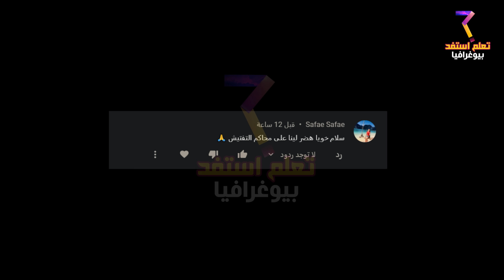محاكم التفتيش...المحاكم المـ ـرعبة ليلة سقوط الأندلس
سنرجع اليوم بالتاريخ إلى واحدة من أبـ ـشع المحاكم في التـ ـاريخ فبعد النصر الكبير لجيش المسلمين في معركة الزلاقة على يد يوسف ابن تاشفين و المعتمد ابن عباد كانت بداية انــهيار الأندلس بعد فـ ـساد ملوك الطوائف و نصـ ـب العـ ـداء لبعضهم البعض انهـ ـارت غرناطة أخر قلاع الأندلس الشيء الذي نتج عنه أكبر عمـ ـلية ترحيل في التاريخ و انبعاث ما عرف تاريخيا بمحاكم التفتيش المـ ـرعـ ـبة فما هي محاكم التفتيش و ما هي قصة محام التفتيش

ابراهيم لي موراي المغربي صاحب أكبر عملية سطو فالتاريخ من بطل في القتال المختلط لزعيم عصابة